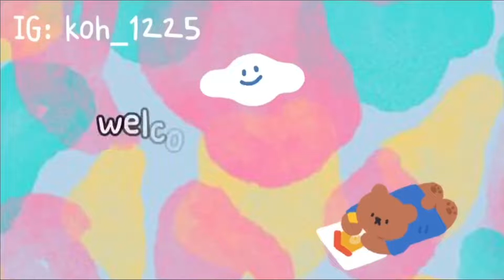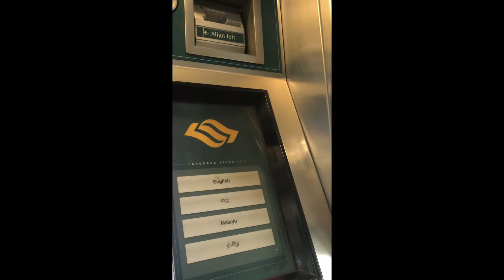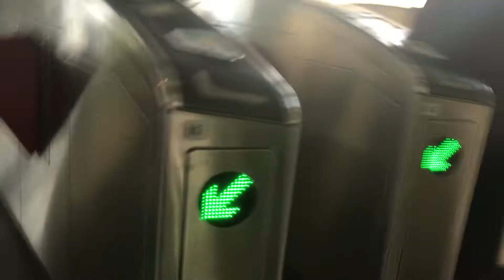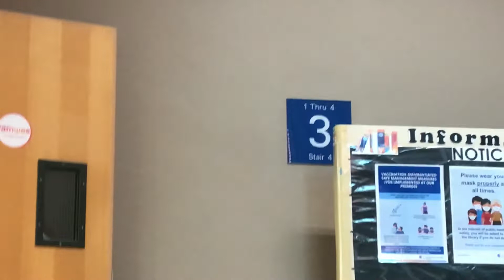Library-23.11.2021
I forgot to upload this video!!!
i’m so stupid 😿😿
Just go to library by myself 😎
proud 😎😎